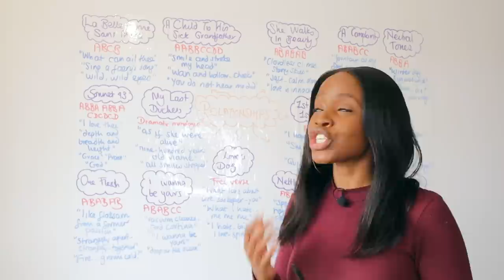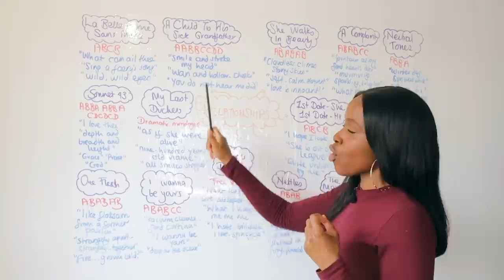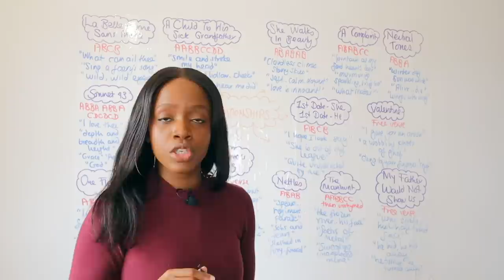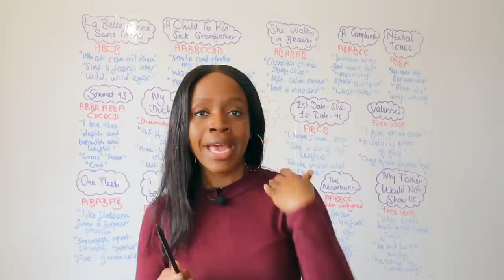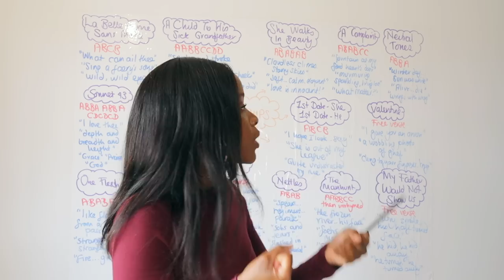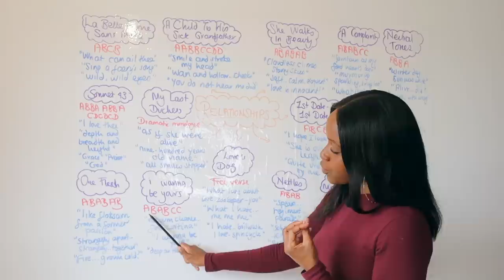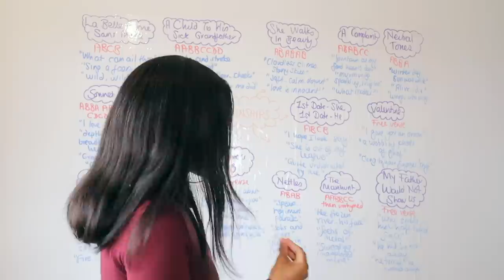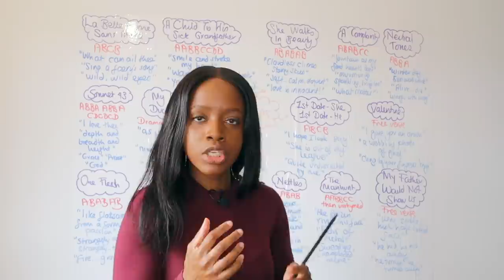EDEXCEL Relationships Poetry Revision: Mind Map Of All 15 Poems! | 2024 English GCSE Exams Revision!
Sign up for our 'Ultimate EDEXCEL English Language & Literature' GCSE Course